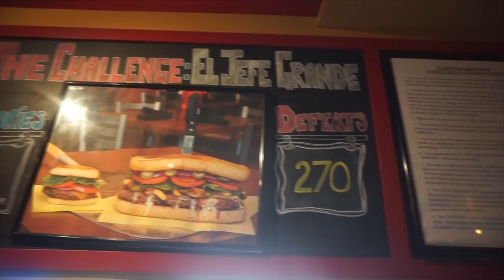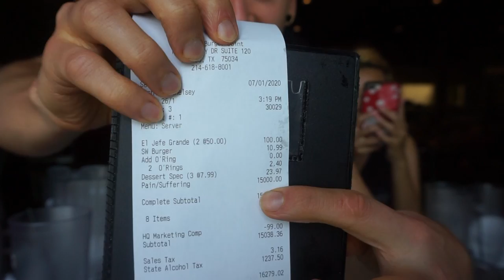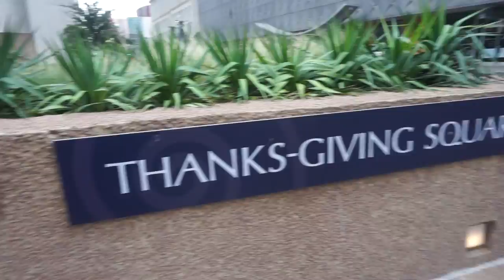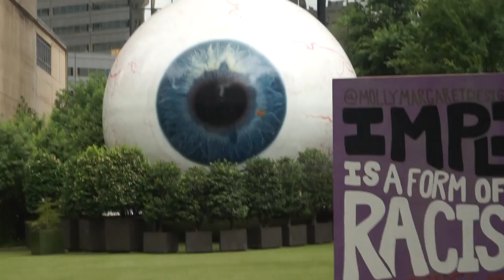MASSIVE TEXAS BURGER CHALLENGE | Faster Than Randy Santel? | With Raina Huang | 7000 Calories!!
A Texas-Sized Big Burger Challenge! This EL Jefe Grande Burger Challenge is a huge 7lb burger with cheese, bacon, chilli, cheese sauce, jalapenos, fries & more! If you beat it you get a $100GC a t-shirt and a free meal!

Send me stuff to eat/review :) :
Joel Hansen